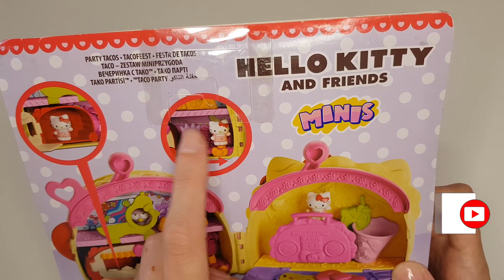Unboxing Hello Kitty Toy Taco - ASMR No talking, No music - Relaxing Satisfying Video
Hii! I am so excited to share this Hello Kitty toy unboxing with you! Hope you like it, I had a lot of fun making this satisfying video! x Koala